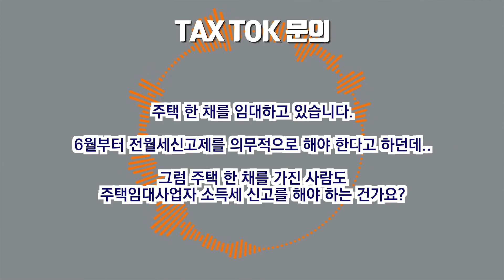주택임대는 무조건 과세되나요?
안녕하세요 미래에셋생명에서 전하는 따뜻한 이야기입니다.

주택임대 월세 전세 사업소득 과세 방식이 궁금하셨나요?

교육강사 : 전지선 세무사

▶ 미래에셋생명 온라인보험으로 오프라인대비 저렴하게! 풍요로운 은퇴라이프를 준비하세요